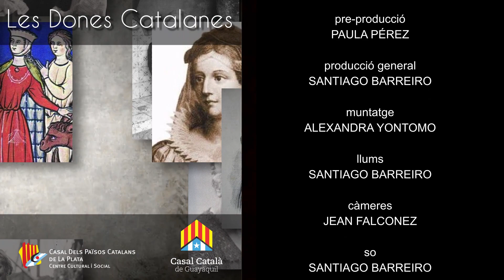Les Dones Catalanes | Biografia | Maria Rubies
agraïments a
CYNTHIA SANDOVAL

organitza i reserca
NIEVES TUSET

ESTHER BARNET
CASAL CATALÀ DELS
PAÏSOS CATALANS DE LA PLATA

pre-producció
PAULA PÉREZ

producció general
SANTIAGO BARREIRO

muntatge i llums
ALEXANDRA YONTOMO

càmeres i àudio recording
SANTIAGO BARREIRO

vídeo post-producció
ANTHONY BANCHÓN

producció general
SANTIAGO BARREIRO

amb els estudis de
AVI.TELESONDA.COM

COMUNITATS CATALANS A L'EXTERIORagraïments a
CYNTHIA SANDOVAL

organitza i reserca
NIEVES TUSET

ESTHER BARNET
CASAL CATALÀ DELS

pre-producció
PAULA PÉREZ

producció general
SANTIAGO BARREIRO

muntatge i llums
ALEXANDRA YONTOMO

SANTIAGO BARREIRO

vídeo post-producció
ANTHONY BANCHÓN

producció general
SANTIAGO BARREIRO

AVI.TELESONDA.COM

COMUNITATS CATALANS A L'EXTERIOR